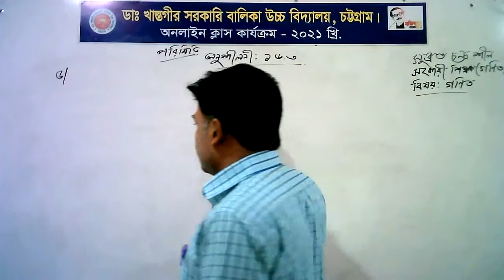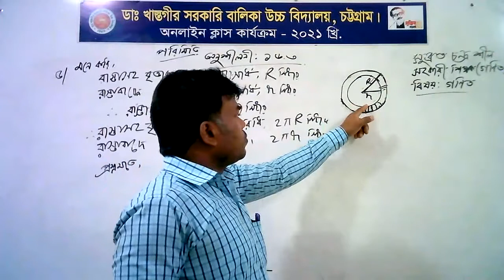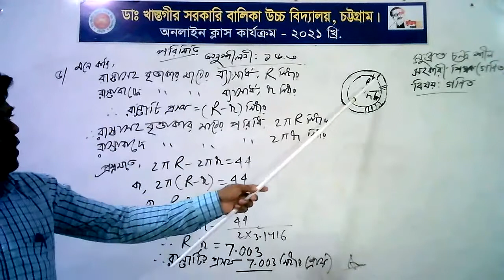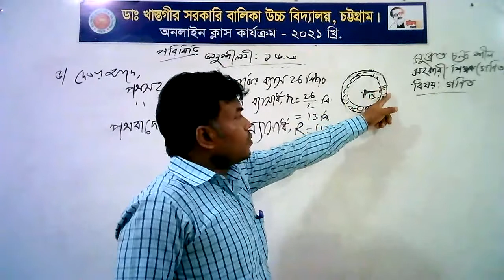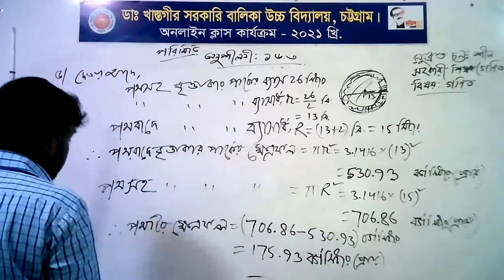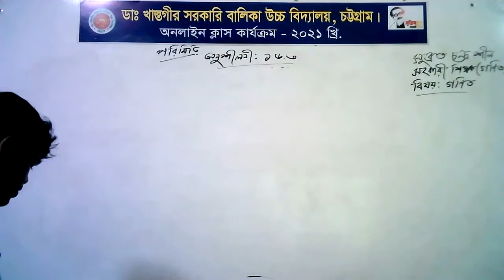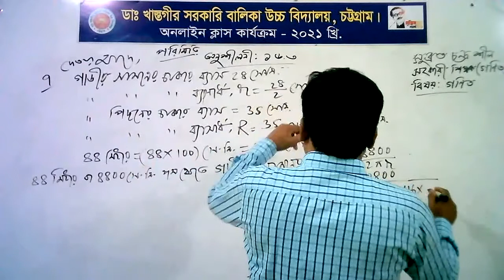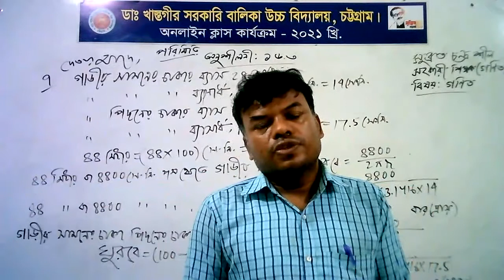শ্রেণি: নবম বিষয় : গণিত অধ্যায়: ১৬.৩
শ্রেণি: নবম
বিষয় : গণিত
অধ্যায়: ১৬.৩
সুব্রত চন্দ্র শীল
সহকারী শিক্ষক